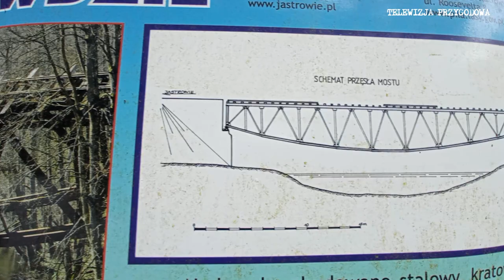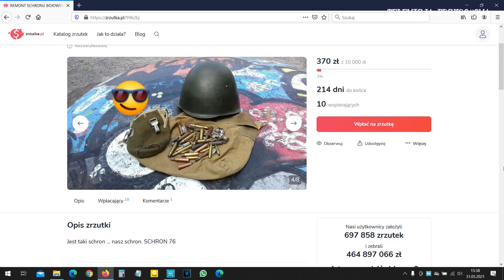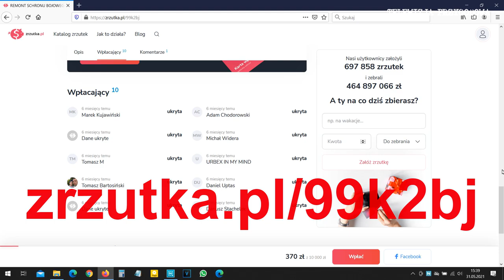WYSADZONY MOST NA GWDZIE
Cześć.
Dzisiaj zabierzemy Was do miejscowości Jastrowie, gdzie znajduje się długi, bo aż 60 metrowy wysadzony w 1945 roku most kolejowy.
Jak zobaczycie na krótkim filmiku z tego miejsca pogoda nie nastrajała do latania a tym bardziej wybiła nam z głowy łażenie po tym mokrym i śliskim kawałku żelaza :)
Miłego oglądania.

P.s.

Pamiętacie o naszym Schronie Bojowym nr 76 z 1937 roku w Rudzie Śląskiej, który próbujemy przywrócić do życia?
Jeśli tak to pomóżcie nam w jego remoncie poprzez dobrowolną zrzutkę na portalu zrzutka.pl

MOSTNA GWDZIE